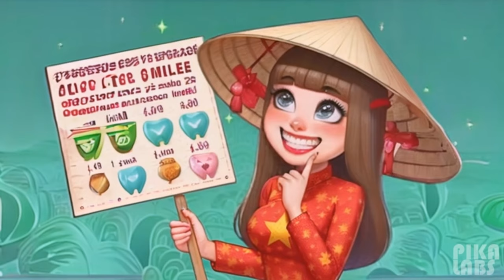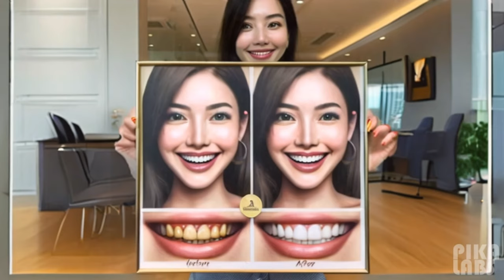# Người Việt ở Nước Ngoài và Hành Trình "Nâng Cấp" Nụ Cười trong Kỳ Nghỉ Tết 😊🦞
X21324